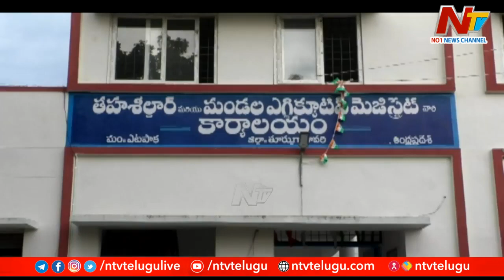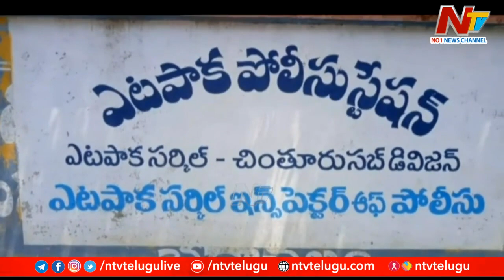Bhadrachalam : కన్న కొడుకు హత్యకు సుపారీ ఇచ్చిన తల్లిదండ్రుల.. ఎందుకో తెలుసా..? | Ntv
Bhadrachalam : ఇలాంటి కొడుకు ఉంటే ఎంత ..? పోతే ఎంత..? | Ntv